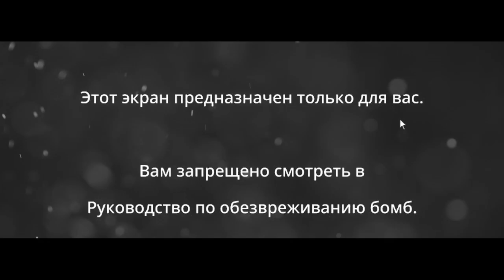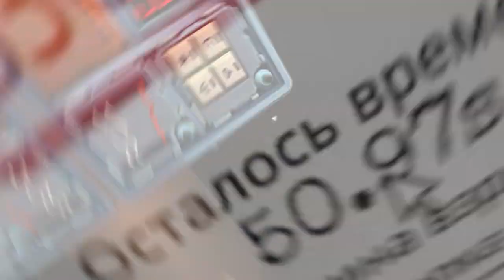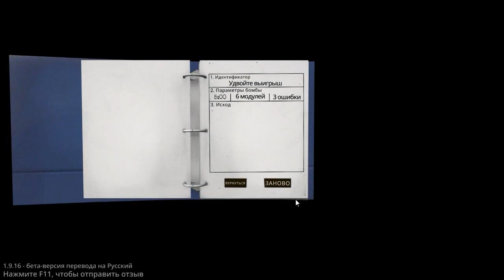в детстве я хотел быть сапёром......